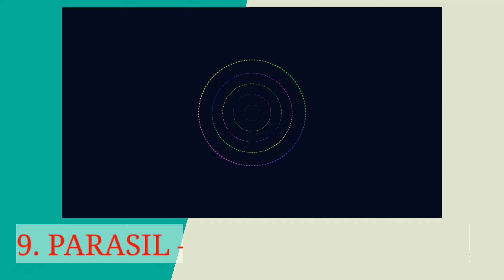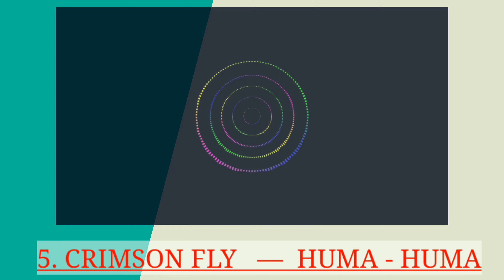Best YouTube audio library songs [2020]No copyright music free downloaded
If you want to take your YouTube channel to the next level, you might be looking to others for inspiration. You might have noticed that all of the top YouTube channels have professional, polished background music, and now you’re ready to add it to your videos.

Youtube videos background musicBut, how can you choose background music, and which sources provide tracks – legally? In this video you’ll see 10 of the best copyright-free background music tracks for YouTube videos from YouTube audio library.

Credit :-
All of the song listed belong to the YouTube audio library

NOTE : ENABLE  DESKTOP  MODE   IN
                BROWSER   FOR    EASIER
                 DOWNLOAD  ACCESS

1.